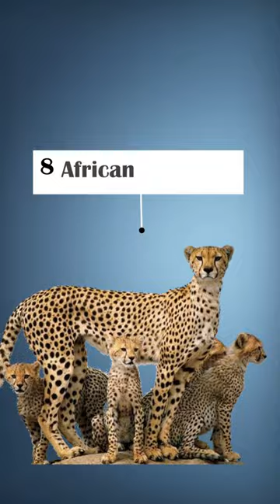Cheetah Introduction in India | UPSC Wallah